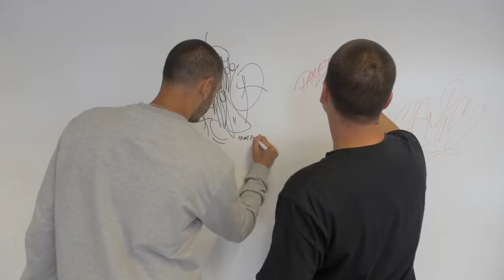Topgal Streetart Show 2016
The largest mural art in the Czech Republic was created during Topgal Streetart Show 2016

Date: 26.-29/5.2016
Venue: Šternberk Nádražní 73, Topgal headquarters

Topgal Streetart Show took place in Šternberk at the end of May. There was created the largest mural art in the Czech Republic on the walls of the Topgal company warehouse.

The real elite of the European street art participated from the very beginning. Pariz One came from Portugal as well as Mr.Dheo, who decorated the facade in Olomouc with the figure of a king holding a selfie rod during Streetfestival last year. Home scene was represented by Chemis from Benešov, a native from Kazakhstan who worked around the world including New York Hall of Fame. Pauser, the last but not least one, was the representative of Olomouc.

Flame spray for Topgal Streetart Show were supplied by the Molotow company, which has already been there for 20 years as a part of worldwide graffiti culture.

Topgal Streetart show was held under the auspices of the Topgal company, Czech number one in school and student backpacks production. Artists decorated two walls of a storage building of the Topgal company. With the impressive dimensions of over 250 square meters, the whole painting has created the largest graffiti realization in the Czech Republic.

All participants enjoyed their time in Šternberk. As Mr.Dheo said: "We are actually surprised in the best possible way about what we found here, because we had not talked with the client before.…But coming here we had all conditions, they were perfect, they always cared about us and asked what we wanted. So it has been really really good so far.“

Mr.Dheo said about painting itself and about the motive: "... I think it really fits to what they do, stuff for kids, for young people. I think graffiti is strongly related to this type of  audience. In the case of Topgal it is about the concordance in colours and designs which they use and how professional they are.“

The project of Topgal Streetart Show was the vanguard of Streetartfestival 2016. Streetart fans had the chance to see the representative of the Czech streetart scene and the famous names of European graffiti scene again in action.